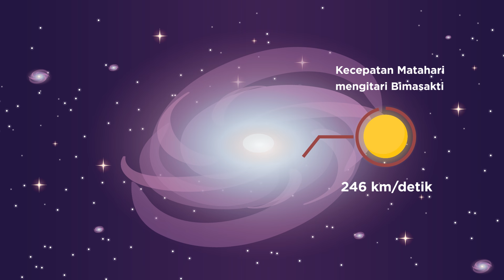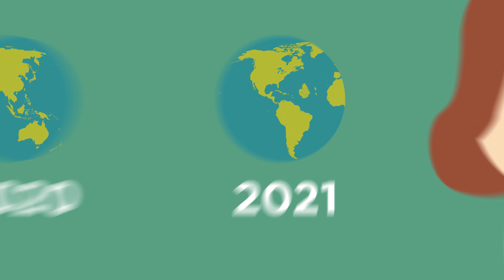Kalau Bumi Berputar Cepat, Kenapa Engga Terasa?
Tiap naik mangkok putar dan ontang-anting di taman ria, sering kali kita jadi ngerasa pusing gara-gara gerakan muter-muternya. Oke, itu rasanya kedengeran wajar. Tapi sebenernya, Bumi tempat kita berpijak ini juga setiap saatnya muter dengan kecepatan yang berkali-kali lipat lebih kenceng! Tapiii, kenapa kita engga ngerasainnya? Enjoy the video!